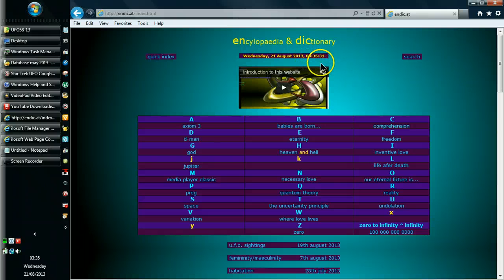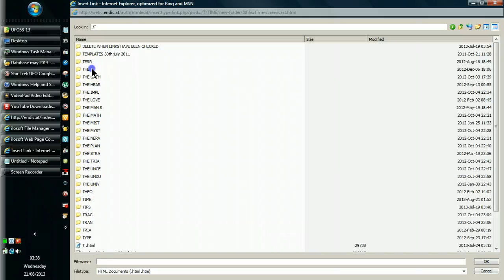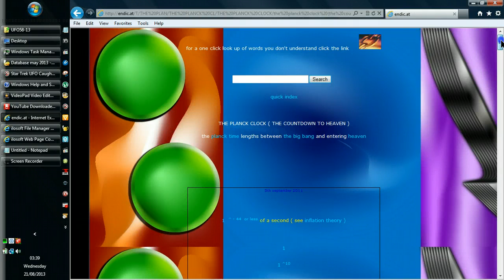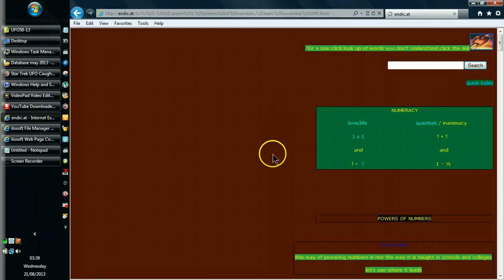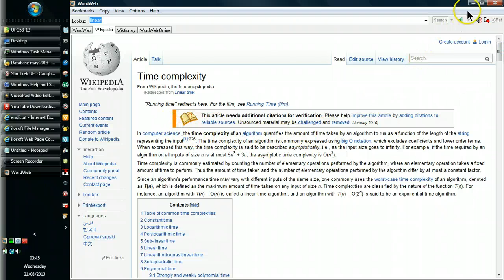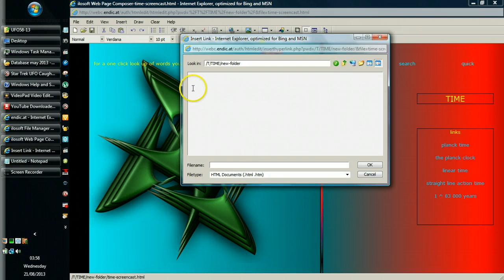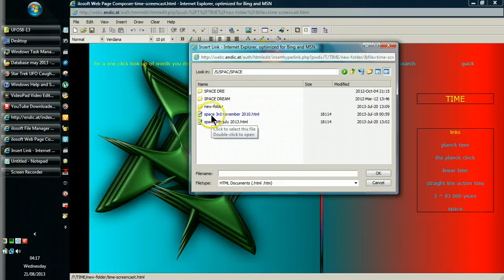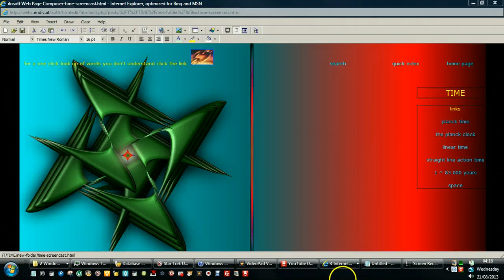What is time?... Time is the emission and absorption rates for substance. 1 ^- 43 of a second is the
The smallest amount of time that can exist is 1 ^- 43 of a second. See Planck time

The most amount of time that can exist is 1 ^ 83 000 years. See straight line action